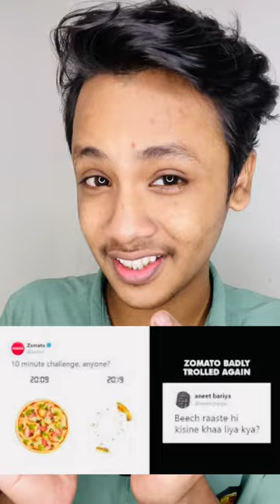Blinkit Zomato Trending Billboard | Marketing Strategy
Blinkit Zomato Billboard Marketing Strategy #001